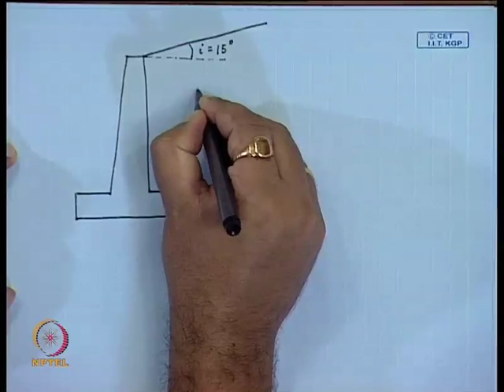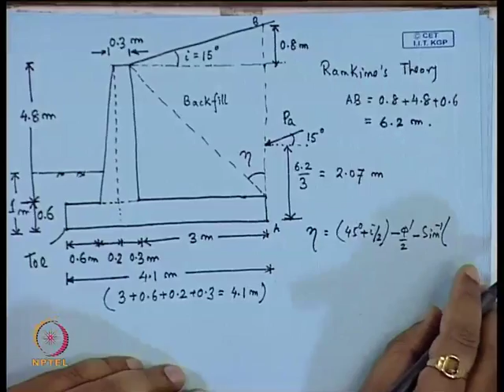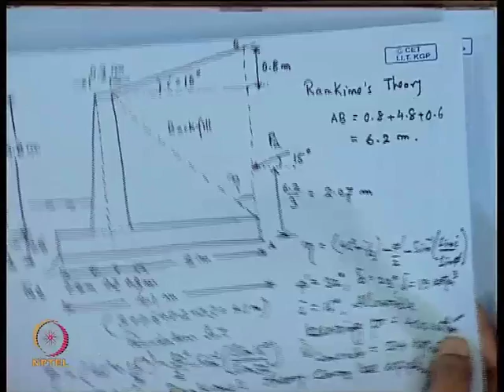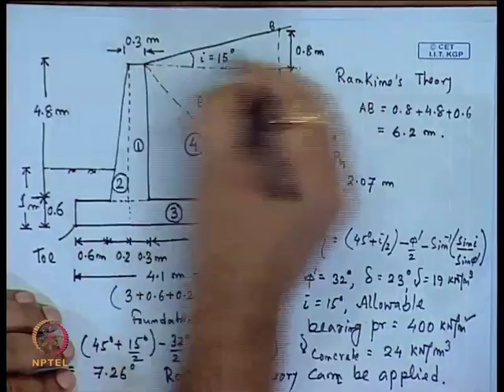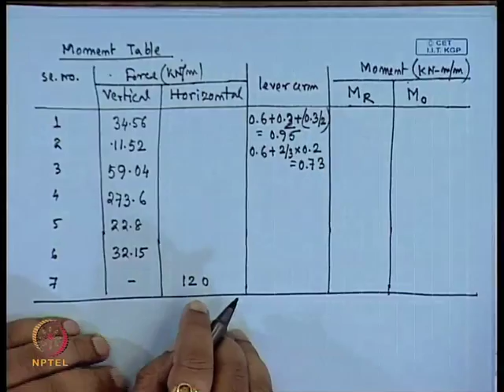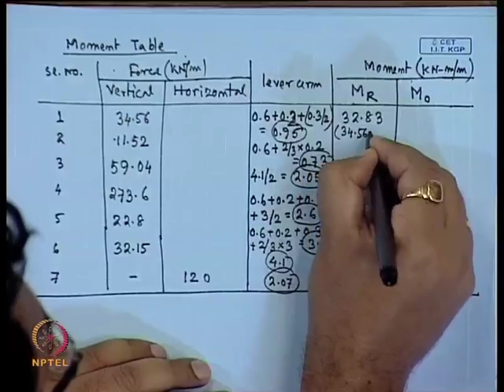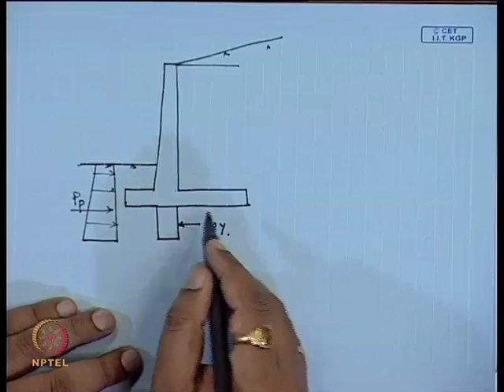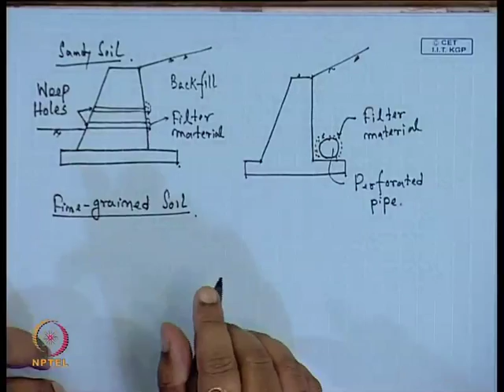Mod-01 Lec-24 Design of Retaining Wall (Contd.)